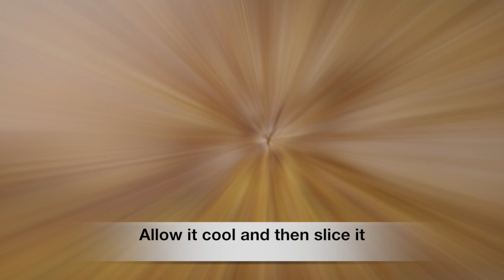LET'S STAY AT HOME AND BAKE SOME YUMMY BANANA BREAD!Sivakasi Samayal Express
Hello everyone...It is locked down and we are staying at home...let's make some Banana bread and enjoy it with our kids and family .
Ingredients: Flour-1&2/3cups, Suagr-1/2cup, Oil-1/2cup, Ripe banana-2, Baking powder-1 teaspoon, Baking soda-1/2teaspoon, Salt-a pinch,
Dried cranberries, walnuts, Vanilla essence, cinnamon powder.
These are very simple to make and very requires very basic ingredients. Do try it and let us know how it was.

About Me:
Hi everyone, I am Sheethal Sivamurugan...I love cooking and baking and Most of all I love to serve it to people I love.Cooking is easy wen you do it with interest. I wish to teach everyone to cook and enjoy cooking too.
Sivakasi Samayal Express/Easy banana bread/Banana bread at home/Simple baking at home/Stay at home and bake/Banana bread recipe/How to make banana bread/Quick recipes/Bake banana bread/